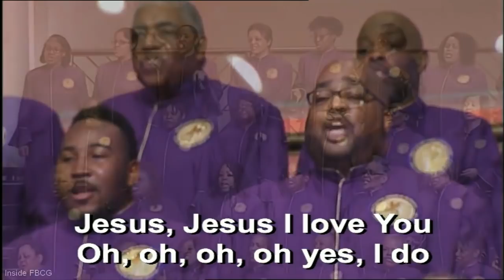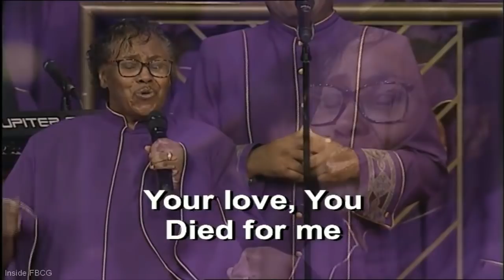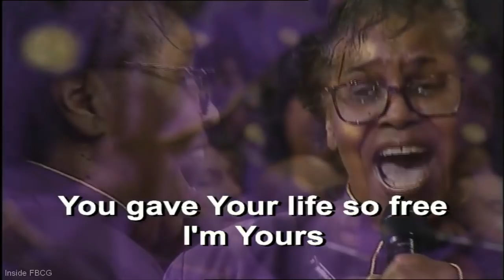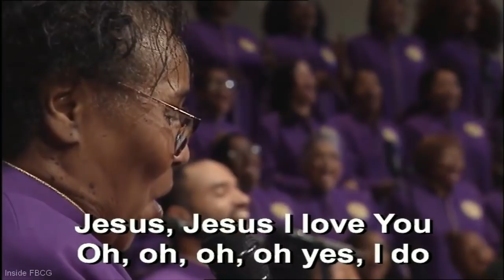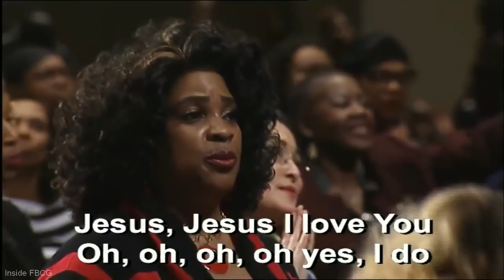"Jesus I Love You" Edwin Hawkins - FBCG Combined Choir